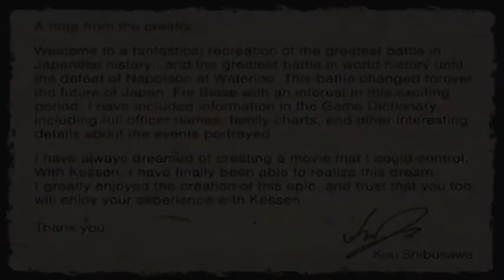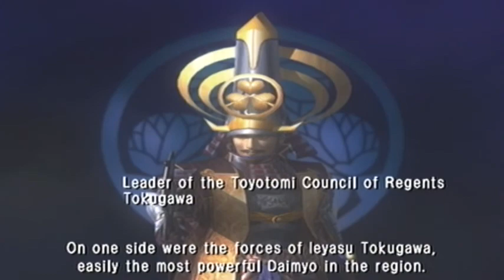Kessen || #7 || Skirmish at Kuzegawa || Western Forces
Guide your armies into epic, decisive battles and shape the destiny of a nation. Betrayal, assistance and revenge... the warmth and frality of human bonds each find expression in this drama of war. The ambition of the Tokugawa... The right of the Toyotomi...Which will prevail?

Developer: Koei
Publisher: EA/Koei
Platform: PS2